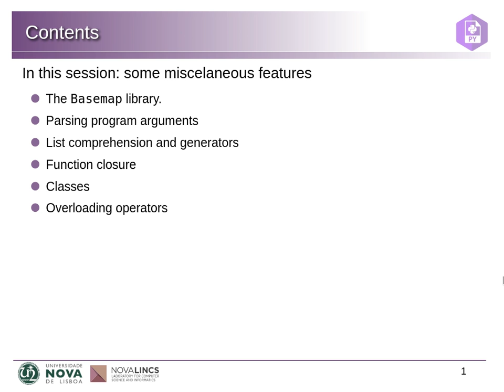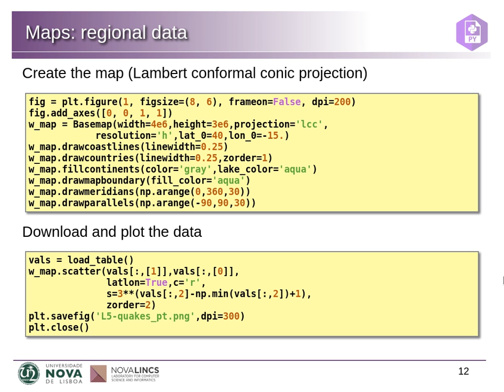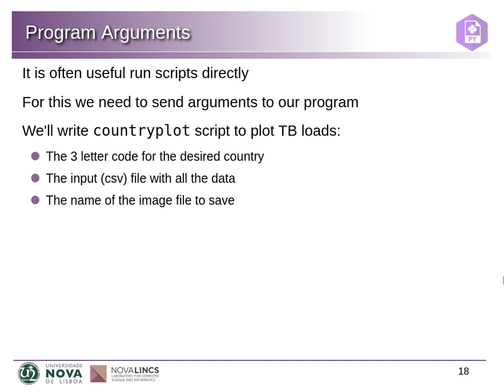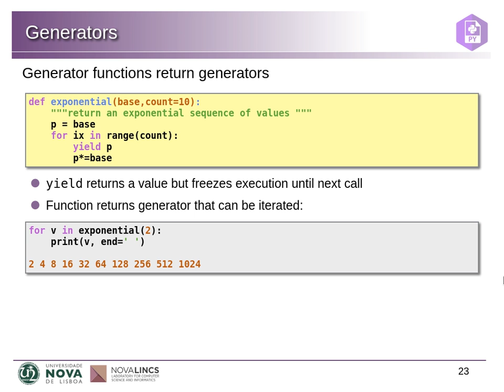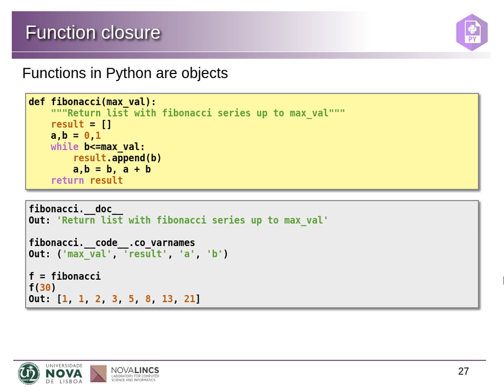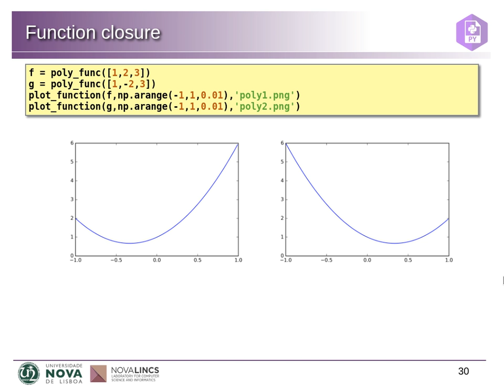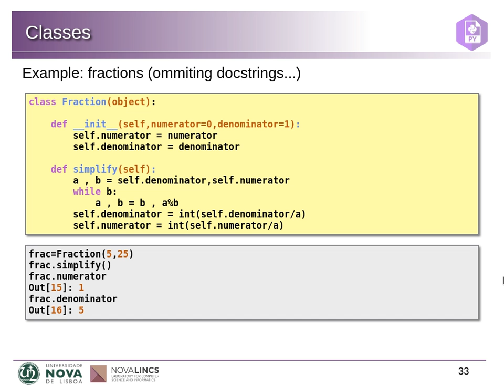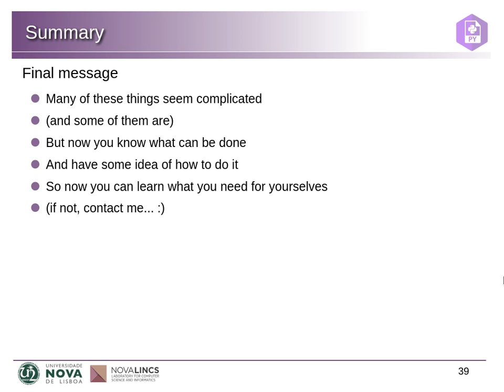DPA 6 (PT)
The Basemap library. Parsing program arguments. List comprehension and generators. Function closure. Classes and operator overloading.